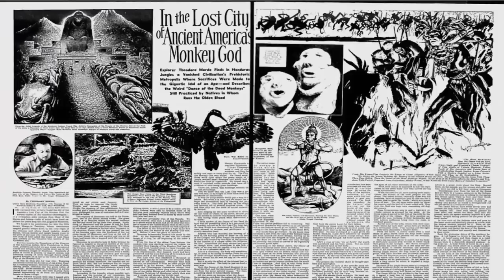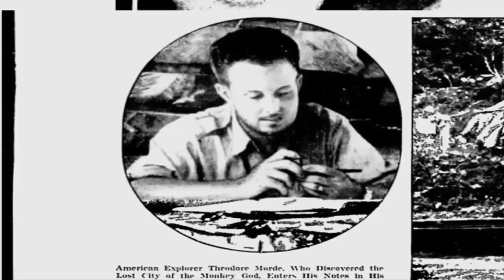นครแห่งเทพเจ้าลิง!!!..เมืองลึกลับที่ถูกค้นพบในประเทศฮอนดูรัส#ตามไปมอง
เรื่องราวตำนานที่ถูกเล่าต่อๆกันมา บางครั้ง  เศษเสี้ยวเหล่านั้นอาจกลายเป็นเรื่องจริงที่คุณอาจคิดไม่ถึง  เช่นเดียวกับการค้นพบในครั้งนี้ เมื่อนักสำรวจพบเมืองที่สาบสูญในป่าลึกของประเทศฮอนดูรัส และพวกเค้าต่างเชื่อกันว่า   สถานที่แห่งนี้  คือ “เมืองแห่งเทพเจ้าลิง”